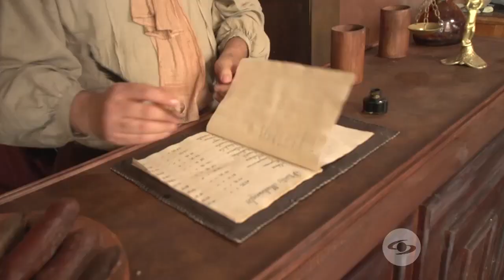La Red: ¡Conoce detalles del detrás de cámaras de La Reina de Indias y el Conquistador! - Caracol TV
Diego Guarnizo es el director de arte de esta nueva producción que reconstruye la época de la conquista española y desemboca en una historia de amor. En La Red te traemos detalles del rodaje desde Santa Fe de Antioquia. No te pierdas el estreno el próximo 13 de septiembre.